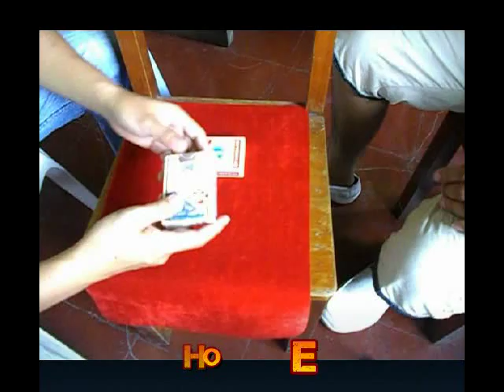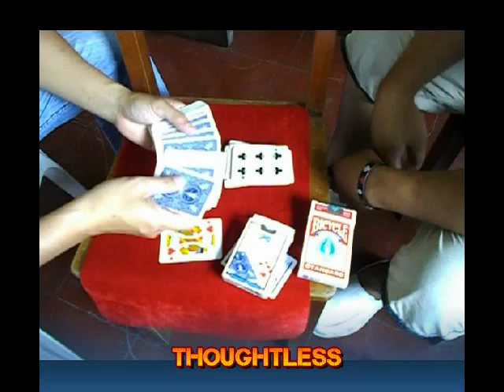Thoughtless by Peter Nardi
From the mind of Peter Nardi comes Thoughtless a mind-boggling, two deck triple whammy!
The spectator chooses between the blue and red deck (in this case, the blue was chosen).
Then he names a card from the blue deck. This is removed and placed aside.
The spectator takes out the playing cards from the red deck and counts through the cards face up - sure enough, there are only 51 and the named card is missing.
The card named from the blue deck is turned over and it is the missing red-backed card.
The performer explains he was certain that it would be the one named as it was actually the only card in the blue deck... He turns the blue deck face-up and spreads it - it now consists of 51 blank-faced cards!

No force - the named card is different every time. No R&S and no deck switch - there really are 51 blank-faces in the red deck. No palming is required, Thoughtless is so easy to perform